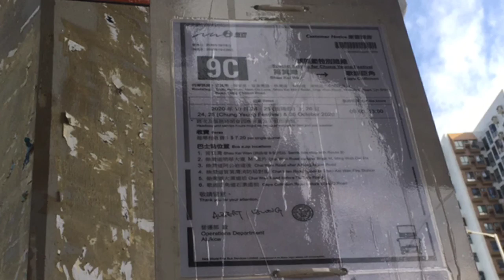「柴斜直入歌連臣角」 新巴9C線 筲箕灣至歌連臣角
港島旅遊路線9C，由新巴營辦，由筲箕灣單向前往歌連臣角，途經柴灣斜。此路線只在清明節及重陽節期間提供服務，方便市民前往歌連臣角道墳場祭祖。

此路線的行車路線，與未改行東區走廊前的389線大同小異，惟只限單程服務。